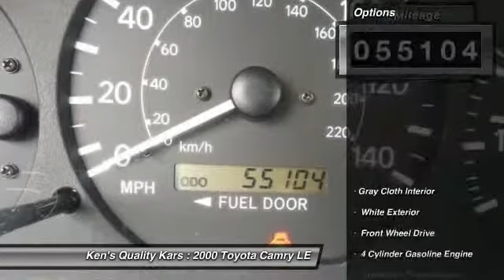2000 Toyota Camry LE Toms River NJ 08753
2000 Toyota Camry LE